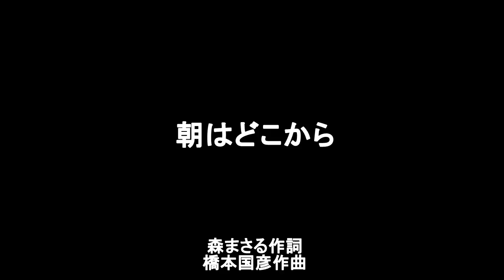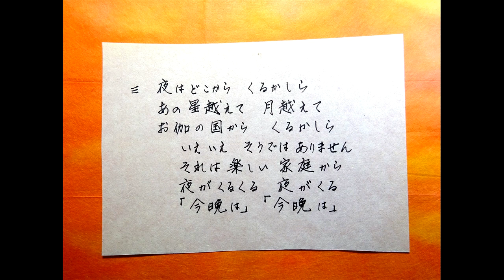朝はどこから 森まさる作詞・橋本国彦作曲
愛唱歌

朝はどこから
森まさる作詞・橋本国彦作曲

朝はどこから　来るかしら
あの空越えて　雲越えて
光の国から　来るかしら
いえいえ　そうではありませぬ
それは　希望の家庭から
朝が来る来る　朝が来る
「お早よう」「お早よう」

昼はどこから　来るかしら
あの山越えて　野を越えて
ねんねの里から　来るかしら
それは　働く家庭から
昼が来る来る　昼が来る
「今日は」「今日は」

夜はどこから　来るかしら
あの星越えて　月越えて
お伽(とぎ)の国から　来るかしら
それは　楽しい家庭から
夜が来る来る　夜が来る
「今晩は」「今晩は」